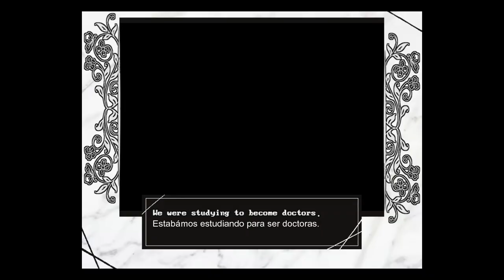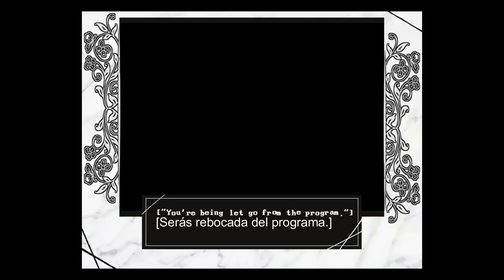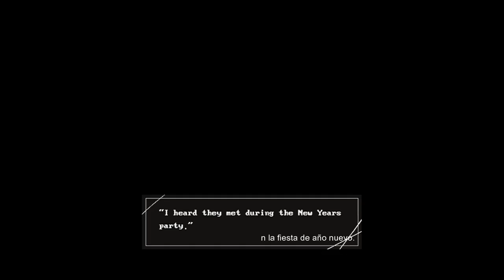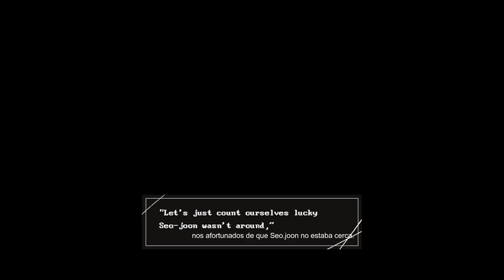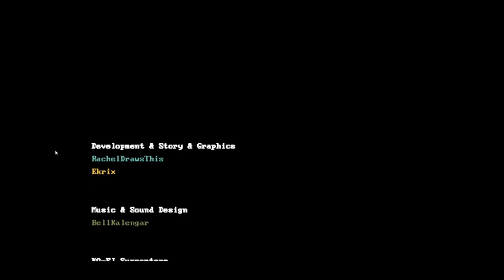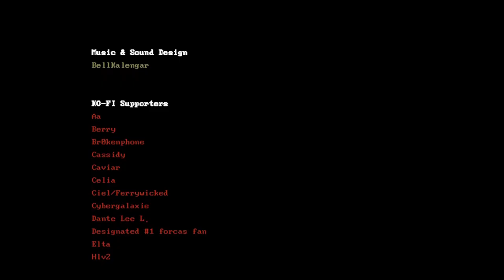Married In Red | Una Boda En Rojo | Joseph David Duque Canelo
Esta Es La {1 - Primera} Parte del Juego: "Married In Red", Disfruten.

Descripción Presente: Married in Red es un juego de rol de suspenso en 2D con novela visual y elementos de point-and-click ambientado en Corea del Sur que sigue la historia de Bok-su Go visitando a su vieja amiga de la universidad, Da-jeong Choi, el día de su boda.

415

✔ Día De Grabación Del Vídeo:

30/08/2024

✔ Pixil Art: ►

✔ Kick: ►

✔ Suno: ►